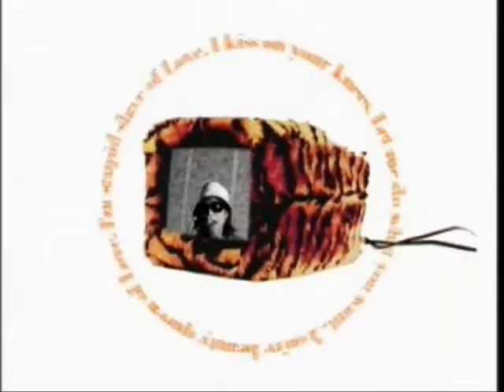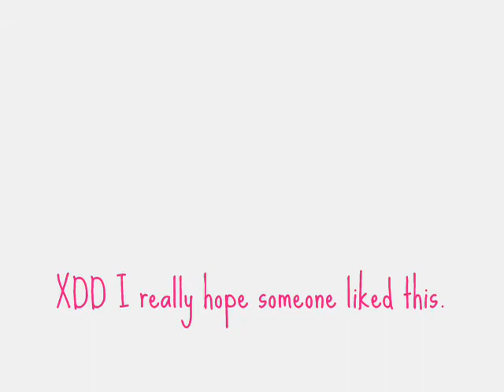HEYYY Macarena! hide style.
xDD